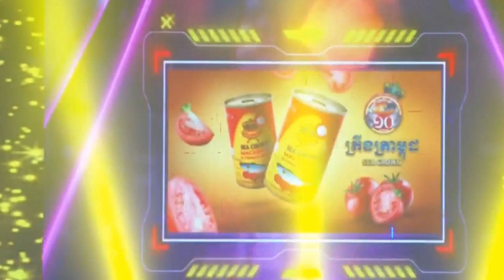គេមិនបានស្រលាញ់យើងទេ លោក នូ សុវណ្ណដាណេ Ichitan Concert 23 September 2023